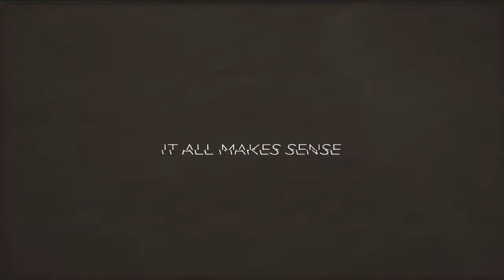Parallel edits part 2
None of these belong to me :-)

I’m sorry I’m a day late. 💔 I had a really busy day and a family emergency 😔